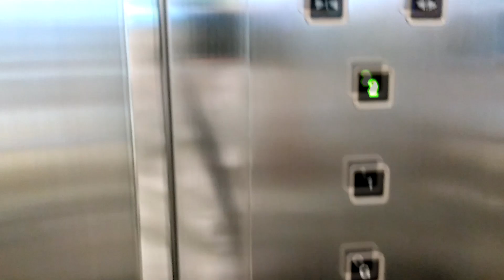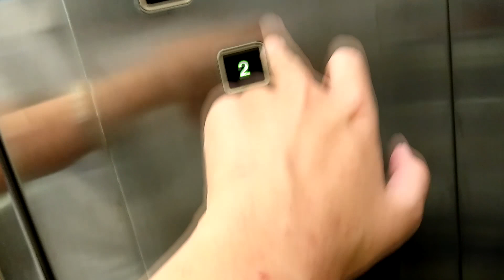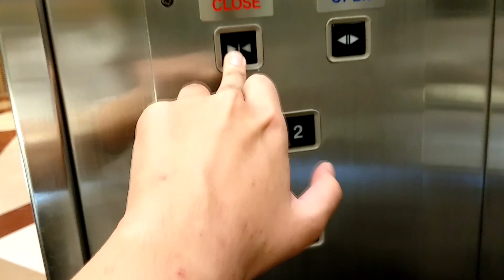Old Dong Yang Hydraulic Scenic Lift with TOUCHLESS HALL BUTTONS! - Pondok Indah Mall 1, Jakarta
Here's another lift in the mall that uses touchless button outside to prevent the spread of Covid-19

Capacity: 1350 kg / 20 persons (reduced to 5 persons)
Floors served: G, 1, 2
Model / fixtures: Hydraulic / black square
Year installed: 1991
History: Original